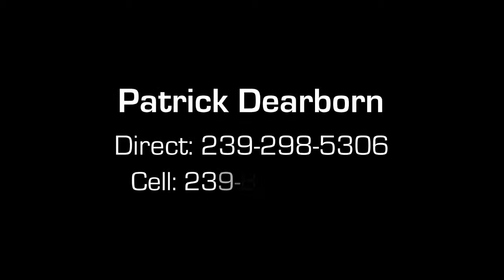Patrick Dearborn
Mixing Video and still in real estate